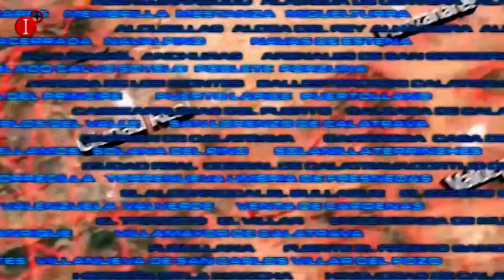TERTULIA CIUDADANA PUERTOLLANO EN LA ONDA DÍA 8 AGOSTO